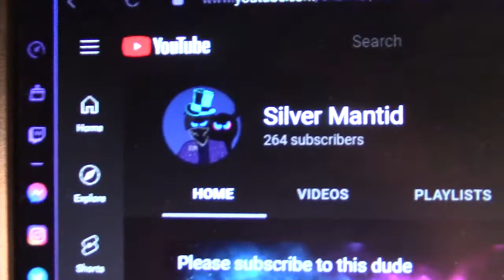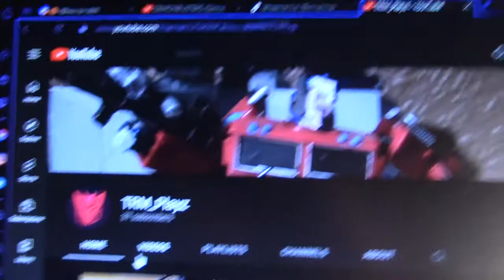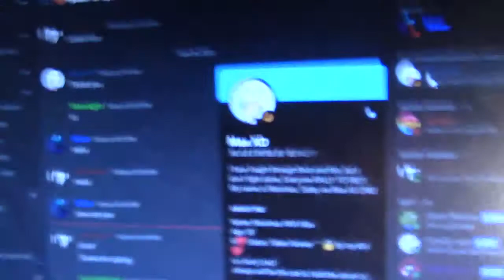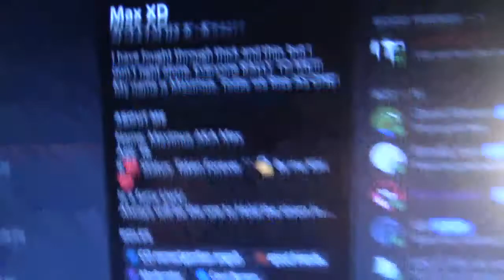hi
i am so so cringe